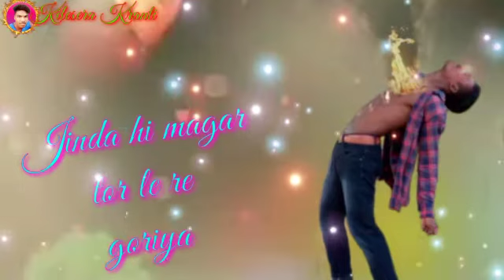Bewafa short video . New video(2)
Name , sudeep Lakra
Edit, video . Kranti Lakra
Village . Kilesera bolba